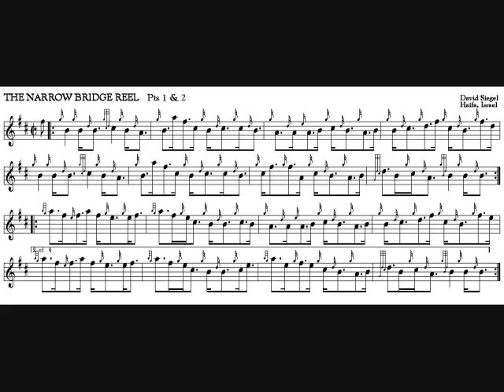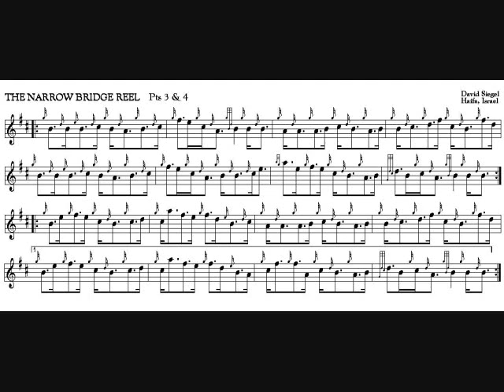THE NARROW BRIDGE REEL - David Siegel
Was unamed and temporarily titles November Reel.  Now it is The Narrow Bridge reel.  Pointed in style.